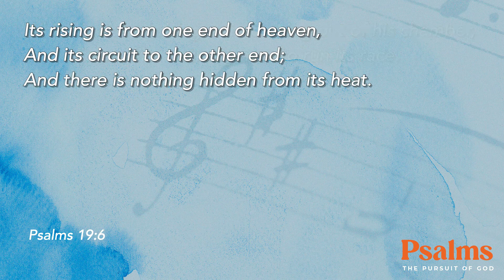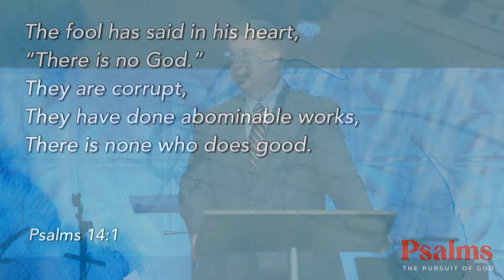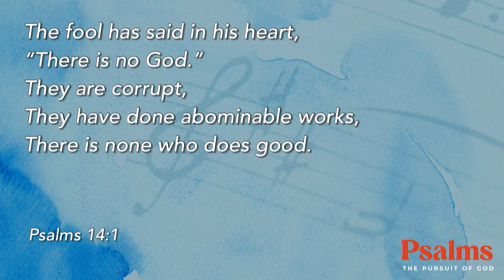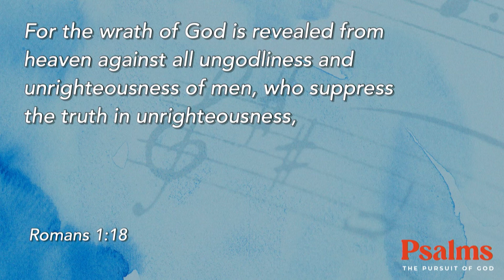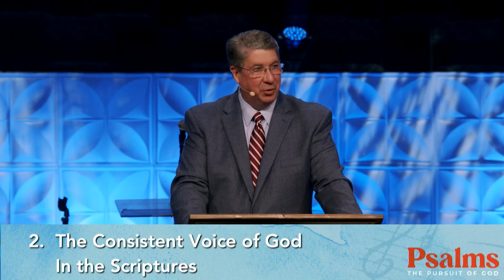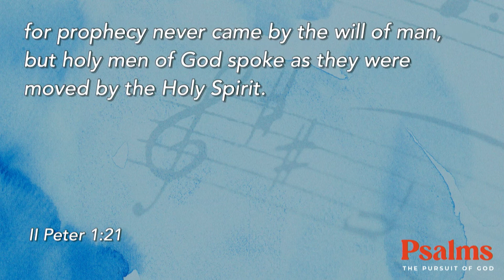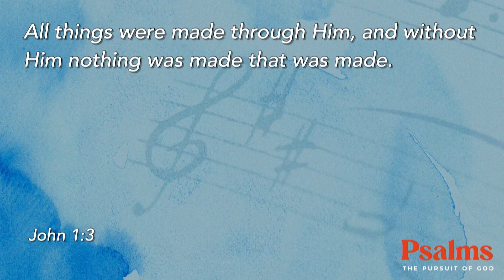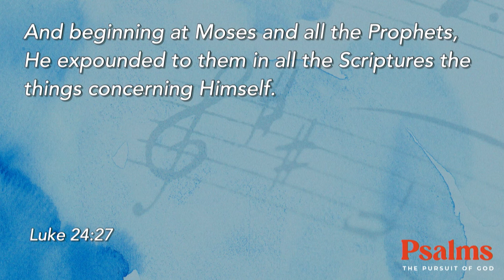Collierville First Baptist Church | June 26, 2022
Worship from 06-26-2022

Collierville First Baptist Church, Collierville, TN